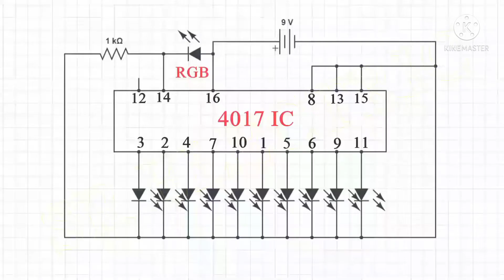Running LED Chaser Light Circuit het prasad all vlogs videos seaport to my channel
please saport to my channel

het prasad all vlogs videos
my divice vivo y30
Running LED Chaser Light Circuit

led repair
My name Het Prasad Anuragi
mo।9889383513